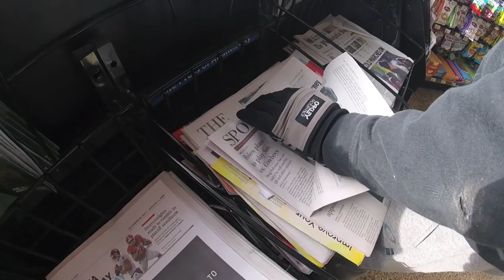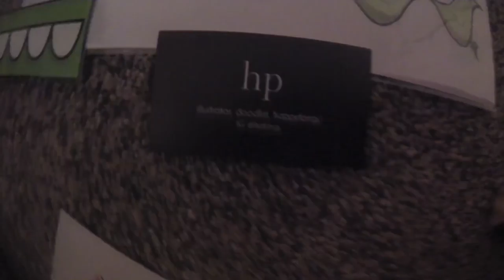DOUBLE SCRAP SCORE!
Getting blessed with two heavy scrap scores, one from my buddy Chuck in Atlantic City and the other a trash tip off my my boy Erik!